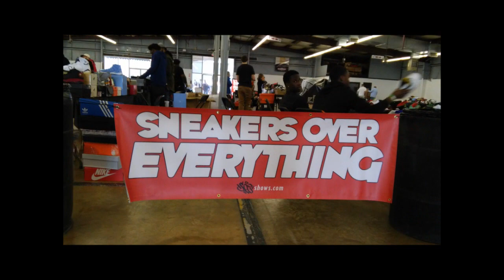Shoes Over Everything show footage Charlotte N.C. soeshows.com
footage of the soe show I just attended. a good place to buy sell and trade all types of shoes